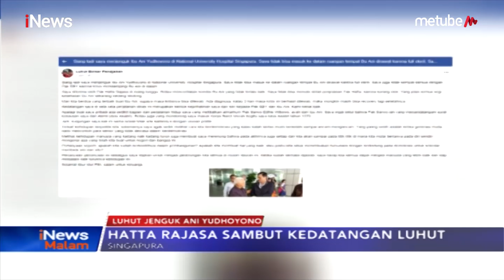Jenguk Ani Yudhoyono, Kedatangan Luhut Disambut Hatta Rajasa - iNews Malam 31/05